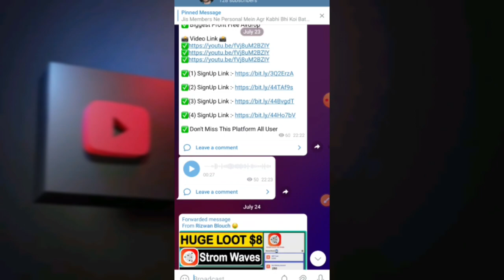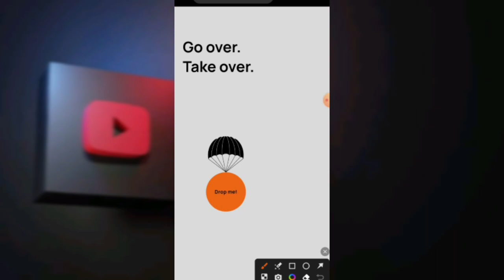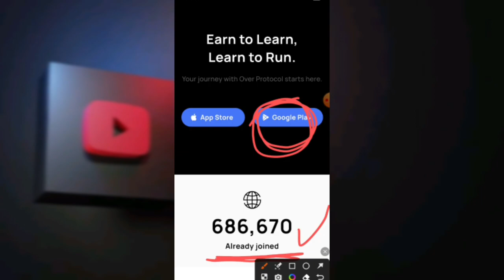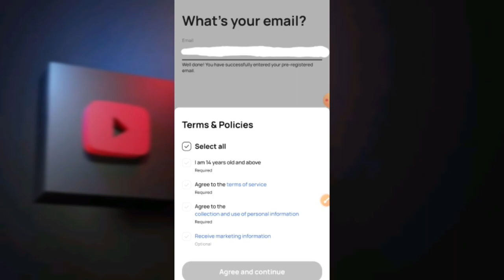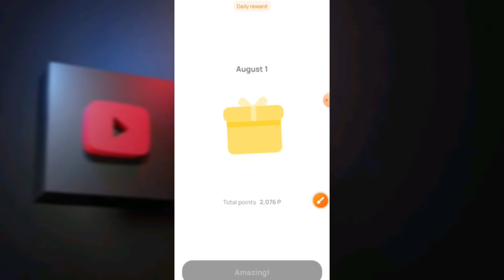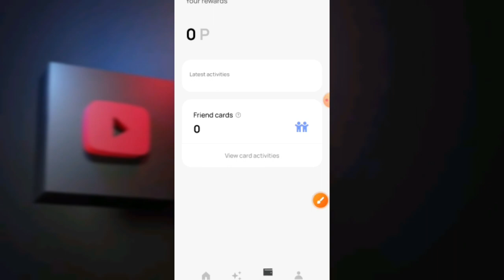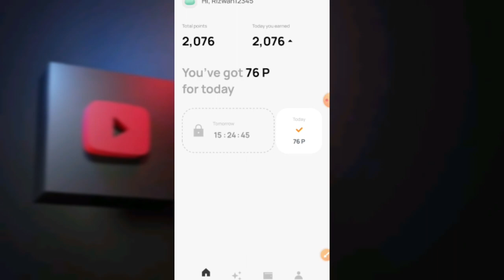Huge Loot $50 | Over Protocol Wallet Launch | Over Protocol Wallet Airdrop | Rizwan Blouch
⬇️CONSTANT COVER KEYWORDS⬇️
airdrop
airdrop crypto
new Airdrop
Crypto airdrop
New token
Crypto news
Crypto faucet
Crypto airdrop today
Cryptocurrency